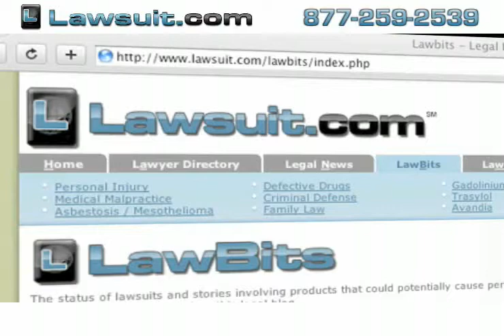Injuries and trucking accidents in Sacramento- watch video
Right now, trucks are a big legal issue for California. Victims of trucking accidents in Sacramento should be aware: you dont have to swim with the school. Find representation that truly fits your case. Visit our legal directory to browse the profiles and videos of qualified law firms. Get compensation for the injuries and fatalities that truck crashes can cause. Find representation with us.